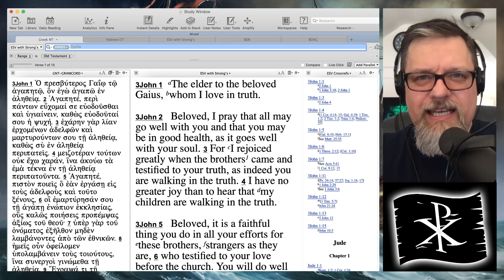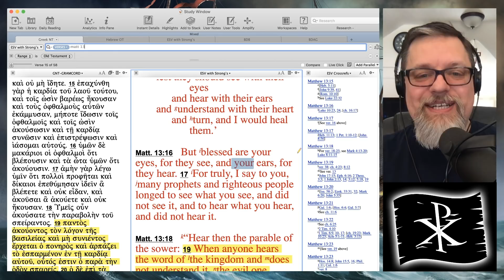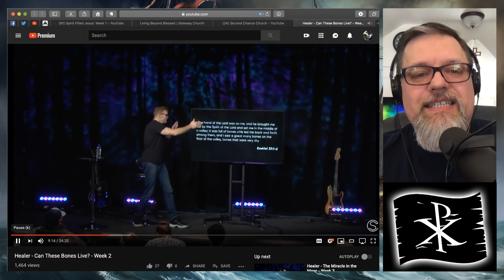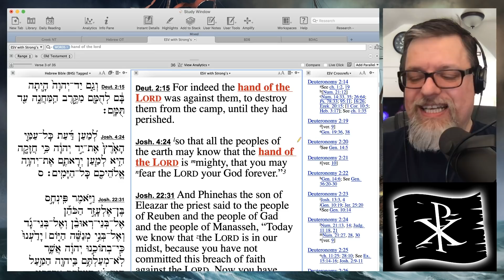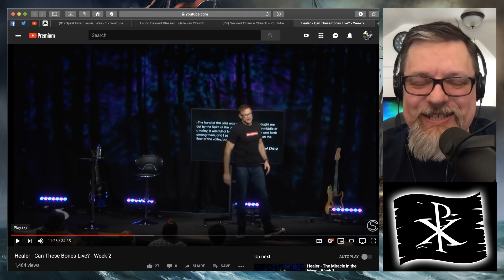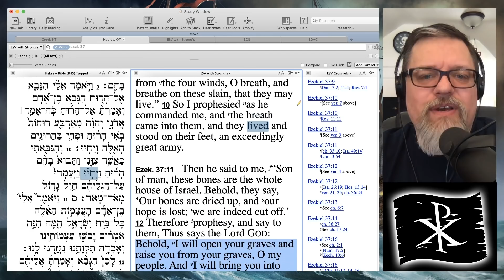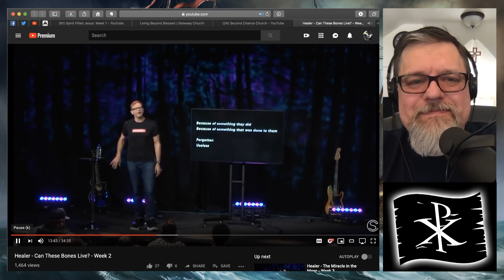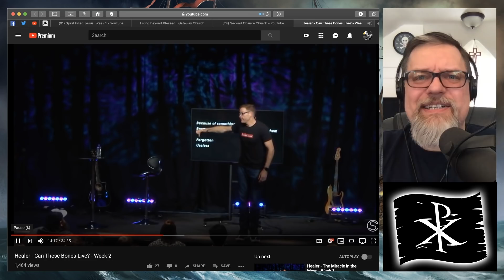F4F | Perry Noble: Can These Bones Live?